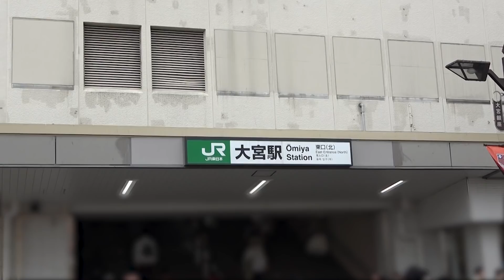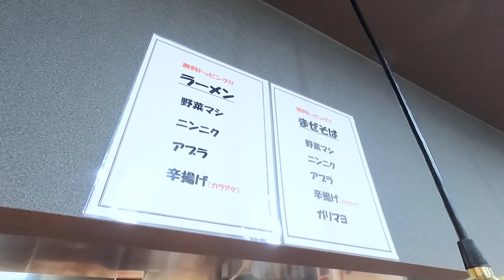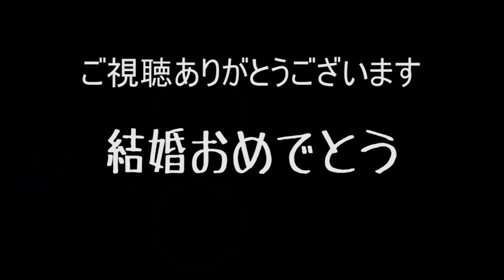【結婚しました】復活！進化が止まらない二郎系ラーメンを爆食！をすする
SUSURU TV.をご覧の皆様、いつも最終回茶番にお付き合いいただきありがとうございます。
そして今回ご協力いただいた柄本佑さん、ありがとうございました。
柄本佑さんのすすりは明日の動画で公開されますので、楽しみにお待ちください。
さて、今回のお店は私も一緒にすすらせていただきました。
ここで味や二郎系ラーメンとはなにかを語る必要はありませんが
とにかく美味しかったということは伝えさせてください。
カロリーなんて気にせず、もし自分が大食いならば大盛りにして夢中ですすりたい
そんな二郎系ラーメンでした。
あと今回は初稿なのでまじめに書きましたが、次回からはふざけると思います。よろしくお願いします。
【編集 ノビー】

【本日のお店】
ラーメン鷹の目 大宮店
埼玉県さいたま市大宮区大門町1-13

〒164-0001
東京都中野区中野3-42-2
SUSURU宛　まで！